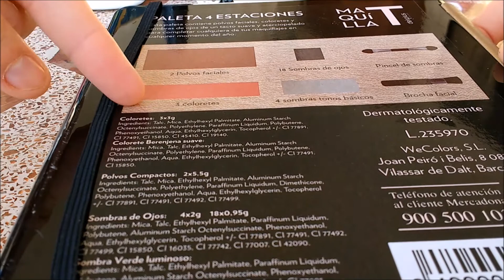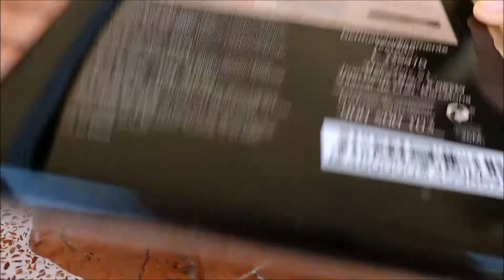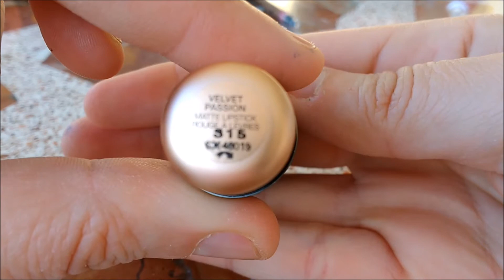Chorri haul de Kiko 045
Hoy os traigo un haul de Kiko y Mercadona. Que nadie se ofenda, que no es un haul serio, es más bien una sátira, y todos mis respetos para los estupendos hauls de circulan por Youtube y que yo también veo.

Corrector stick concealer nº 01 6,95€
BB Cream coloured beauty balm nº03 8,95€
Perfilador everlasting colour nº 405 6,95€
Barra labios velvet pasión nº 305 8,95€
Polvos translúcidos invisible touch face fixing powder 12,95€
Esponja face precision make up blender 6,95€
Brocha kabuki brush nº 02 16,95€
Limpia brocha brush cleanser 5,95€
Máscara de pestañas luxurious lashes extra volume 3,95€
Eyeliner and khol lasting precision nº 16 6,95€

Perdiendo 50 kilos por salud, no por estética. No estoy más guapa, estoy más sana.

Aquí tienes mi dieta, pero ojo, es sólo por si quieres verla, mi recomendación siempre es que te asesores con un buen profesional

Peso máximo alcanzado: 135 kilos. IMC 42 Obesidad III mórbida
Kilos al iniciar la dieta en junio 2016: 124,6 kilos IMC 38 Obesidad II
Kilos actuales: 100 kilos. IMC 30 Obesidad I
Objetivo: 75. IMC 23 Normopeso

Este canal se basa en mi opinión personal y experiencia. Lo mejor es que acudas siempre a un profesional y no hagas las cosas por tu cuenta. Si discrepas en algo, seguramente tendrás razón, de modo que no hay motivo para entrar en debates ni discusiones. Si algo te molesta u ofende, disculpa, nunca será intencionado. El sentido del humor, la tolerancia, la educación y el respeto son grandes valores que se están perdiendo. Ayudar a que no se pierdan hará del mundo un lugar mejor para todos. Gracias.

Contacto

Baila mi cumbia (Sting). Música libre de la biblioteca de audio de Youtube

Miniatura de Pixabay